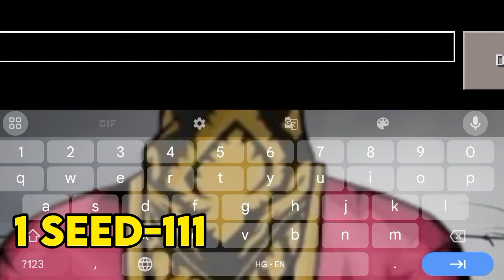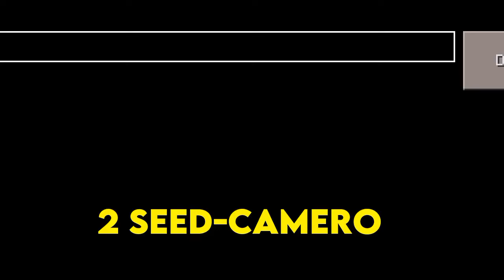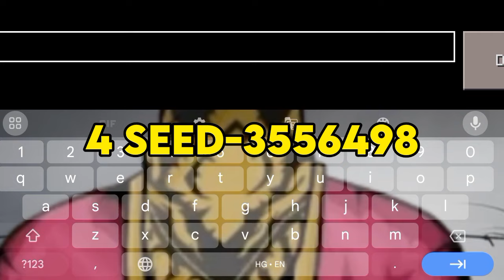craft world top 4 best seeds